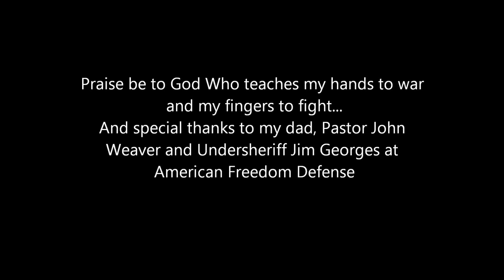Cartwheels, Shooting and other fun stuff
No copy infringement of the song intended. Just a Christian country boy doing what he loves.